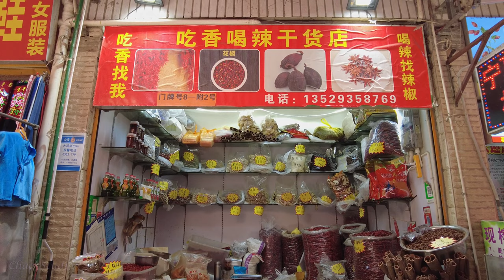Zhuanxin Wet Market, Kunming, Yunnan, China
Zhuanxin Wet Market
Kunming, Yunnan, China
2023 May

Zhuanxin Wet Market is the most popular and largest wet market in Kunming downtown. There are many local delicacies and ingredients .